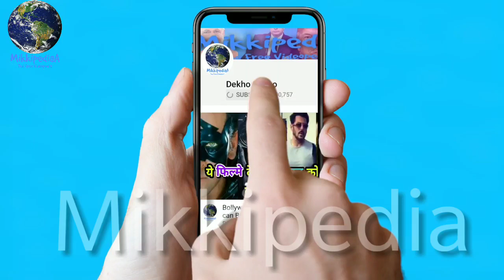2.0 - Official Teaser Out Now, Review, Rajnikanth, Akshay Kumar, Shankar, Subaskaran, Amy Jackson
2.0 - Official Teaser Out Now, Review, Rajnikanth, Akshay Kumar, Shankar, Subaskaran, Amy Jackson
2.0 - Official Teaser Out Now, Review, Rajnikanth, Akshay Kumar, Shankar, Subaskaran, Amy Jackson
2.0 - Official Teaser Out Now, Review, Rajnikanth, Akshay Kumar, Shankar, Subaskaran, Amy Jackson